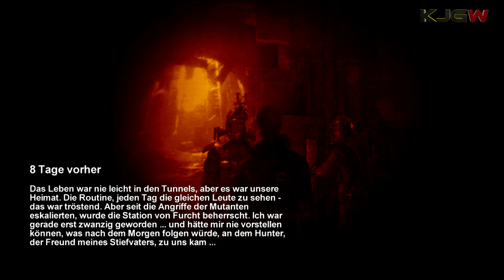#2 Metro 2033: 8 Tage vorher - Walkthrough [GERMAN/HD]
Hier gehts zum